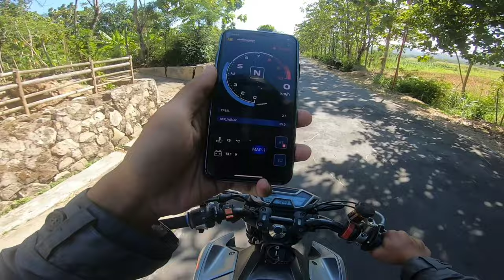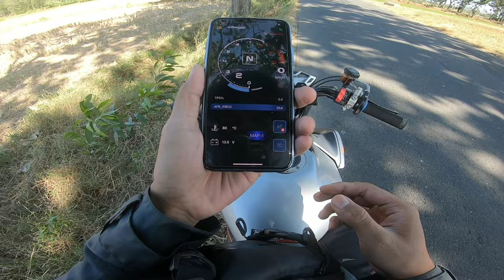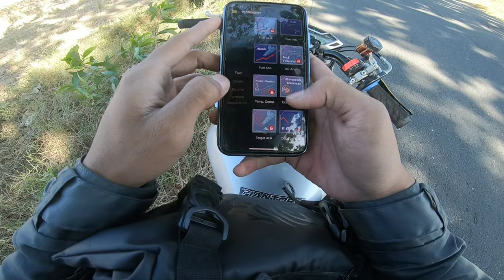Pasang Radiator Bpro Racing + Cek Suhu Apakah Sedingin dia?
Ready sparpart Modif luar dan perangkat mesin !
Dm Instagram @Piantoro_
_____________________________________________Yang mau setting ecu juken5 bisa dm saya lewat Instagram ya (Saya sendiri yang nyetting😃) Harga pelajar !
Email For Bussines :
Thank you for visiting my youtube channel, hopefully it will be useful and add to your knowledge, friends, and don't forget to watch my next video.